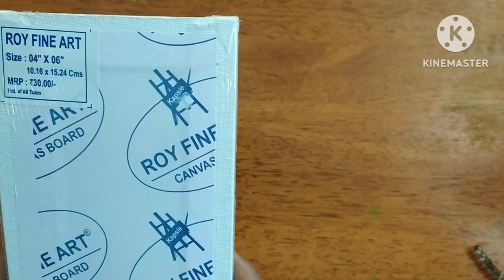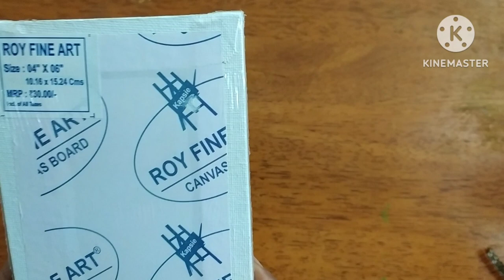Mini Canvas Painting - Landscape